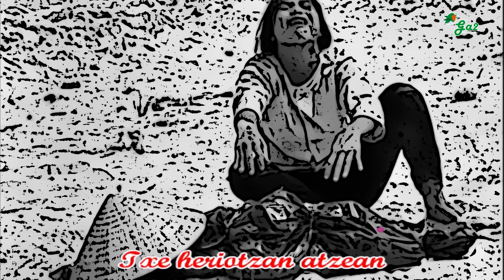Ernesto (Imanol Larzabal)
Euskal musikaren txokoa karaoke formatuan.
Basque music

Galtzairu oker ezina
Kondairaren erdi-mina
Gerlaz suntsitu beharra dela
Leheno gerlaz egina

Ezker nagia Europan
aberatsa ametsetan
Hiretzat erruz laudorioak
Parisko snak-barretan

Izarrak oro itzali
Vietnam dena kiskali
egia faltsuz ohi bezala
begiak zaizkit estali.

Uso bila kabiroia
basoan kexu lehoia
Bizi direnak jantziko ditek
hildakoaren koroia

Harri arotik burnikora
injustizia beti gora
Ez duk zilegi zapuztutzea
haundi-maundien loa

Posible dadin ezina
gizonaren larri-mina
nundikakoa ote diagu
paradisu baten grina

Hezur-haragi lurrean
Txe heriotzan atzean
Testamendua banatu ditek
kide-etsaiak zotzean